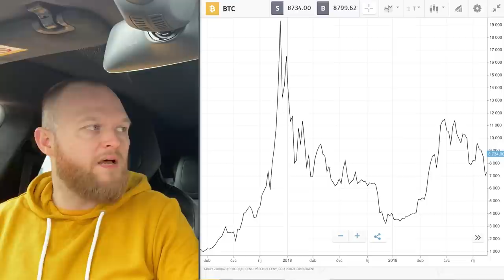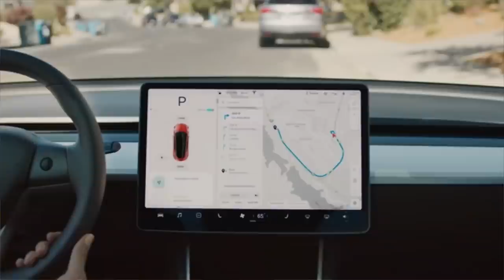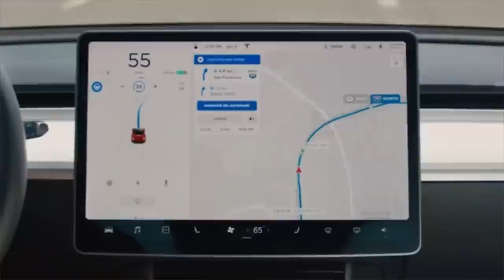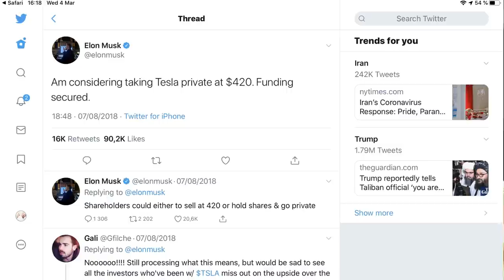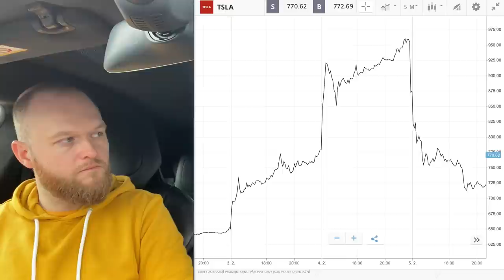#145 🎤 Tesla Akcie 📈s Jakub Vejmola | BACINA.TV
Příjemný pokec s Jakubem o Bitcoinu, akciích a Tesle z kanálu @BTCKNL.